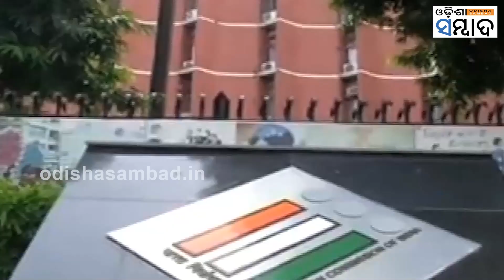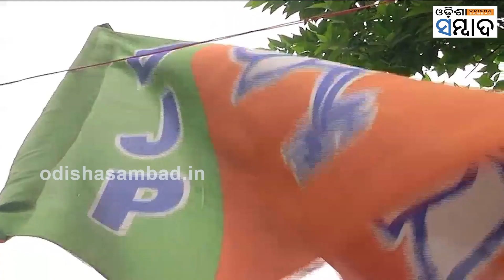No Time For Experiment, Sonia Gandhi Urges Mizoram To Vote For Congress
ମିଜୋରାମ ବିଧାନସଭା ନିର୍ବାଚନ ପୂର୍ବରୁ କଂଗ୍ରେସ ସଂସଦୀୟ ଦଳ ଅଧ୍ୟକ୍ଷ ସୋନିଆ ଗାନ୍ଧୀଙ୍କ ବୟାନକୁ ନେଇ ଚର୍ଚ୍ଚା ଆରମ୍ଭ ହୋଇଛି। ମିଜୋରାମରେ ମିଜୋ ନ୍ୟାସନାଲ ଫ୍ରାଣ୍ଟ ଶାସନରେ ଥିବାବେଳେ ବିରୋଧୀ ଦଳରେ ଜୋରାମ ପିପୁଲସ ମୁଭମେଣ୍ଟ ବା ଜେଡପିଏମ ରହିଛି। ତେଣୁ ଉଭୟ ଶାସକ ଓ ବିରୋଧୀ ଦଳକୁ ଭୋଟ ନ ଦେବାକୁ ନିବେଦନ କରିଛନ୍ତି ସୋନିଆ ଗାନ୍ଧୀ।